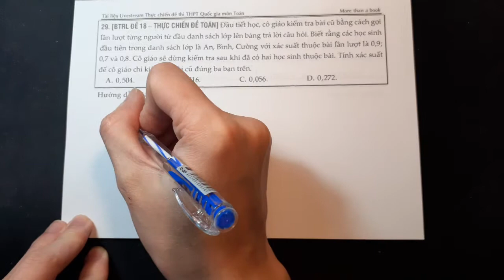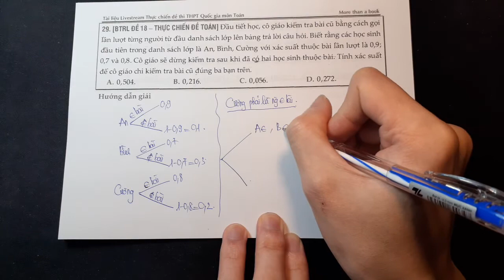[Sách THỰC CHIẾN ĐỀ TOÁN - Đề BTRL 18] - C29-30